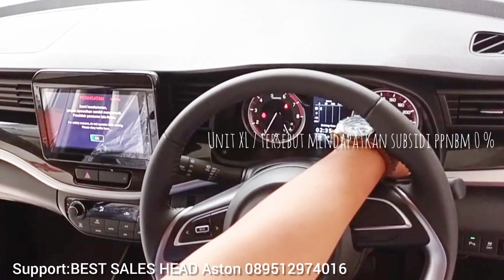ulasan lengkap mobil baru Suzuki yang mendapat subsidi PPN BM 0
Hai kak yang butuh mau beli mobil baru Suzuki dengan harga terbaik dan pelayanan terbaik di Jogja klik saja channel YouTube resmi Suzuki Jogja (link ada di bio)

Suzuki Tegalrejo jl Magelang no 113-117 jogja.kami hadir di tengah kota jogja dengan mengedepankan pelayanan sepenuh hati

Free  souvenir home test Drive.
Beli Suzuki dari rumah saja
Kami selalu siaga untuk Suzuki lovers bersama team terbaik kami